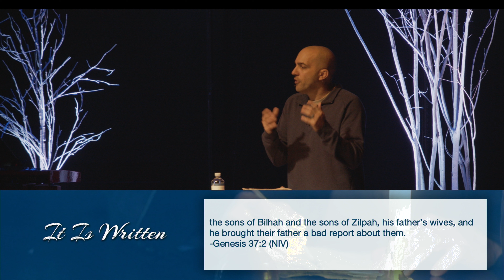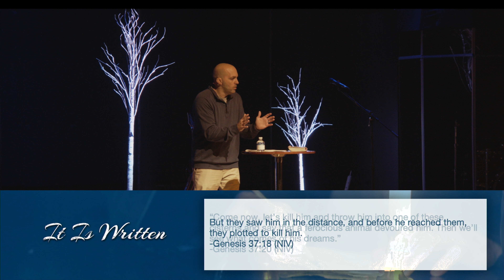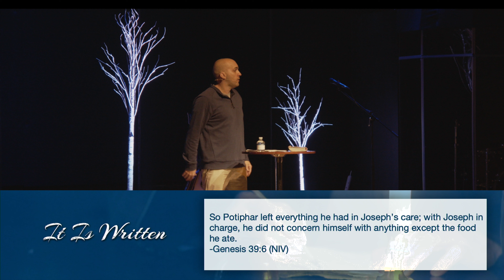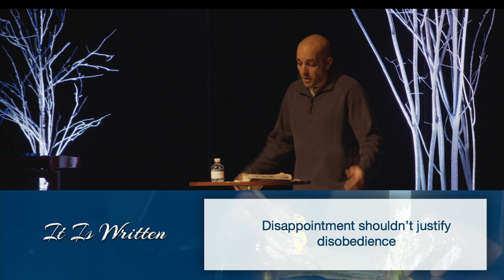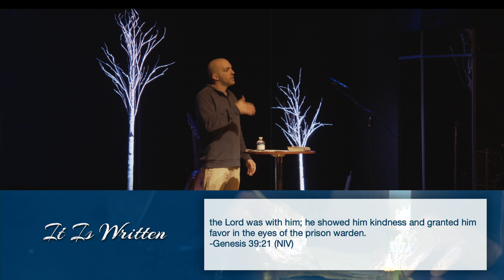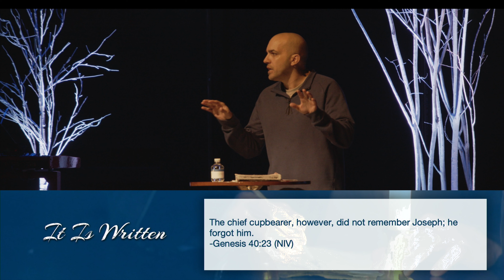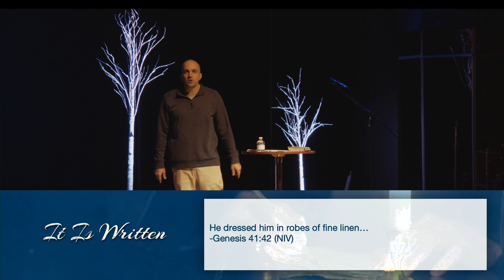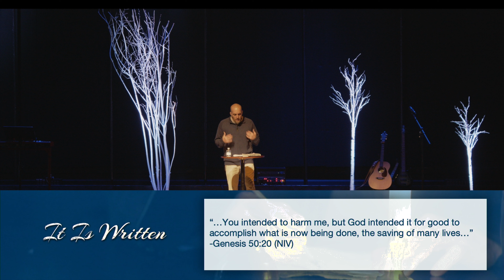It Is Written :: "Joseph: The Dreamer"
January 21st & 24th – "Joseph: The Dreamer"
Scripture with the Sermon: Genesis 37:1-36, Genesis 39:6-21, Genesis 40:8-23, Genesis 41:14-42, Genesis 42:6, 13, Genesis 45:1-5, Genesis 50:20, Romans 8:38

1. You will find God in the last place you would look for him.

       In the midst of disappointment, Joseph is still faithful.

       Disappointment shouldn’t justify disobedience.

2. You learn there is no place God cannot go.

God may not move you to a new place, but He can put a new you in your old place.

Joseph goes from the pit to the palace!

3. God takes all of your broken experiences, and he accomplishes his purposes.

Never give up on God redeeming your story.__